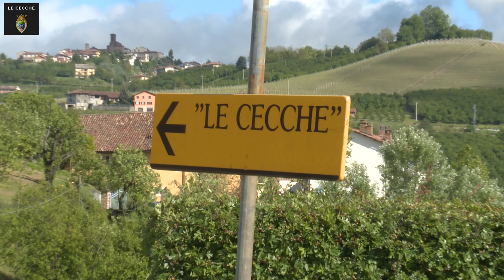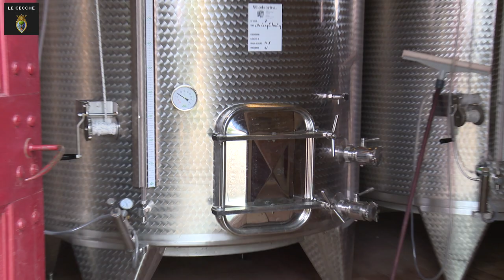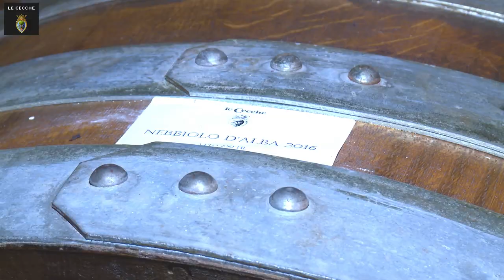Le Cecche Vineyard Piedmonte Region Italy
A short presentation of Le Cecche Winery by mister Jan De Bruyne. Le Cecche Winery is situated in the Piedmonte region in Italy, more specifically in the famous Barolo region.  Only specific grape varieties prosper in the micro climate which makes this wine region the exclusive natural region for high quality wines.